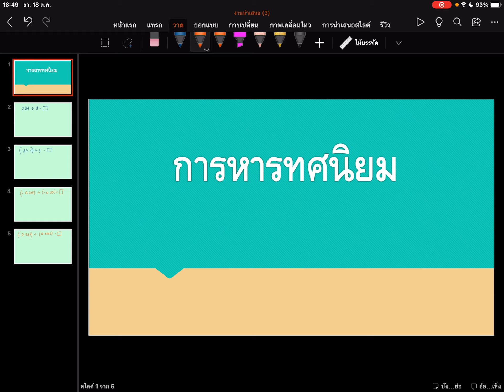การหารทศนิยม